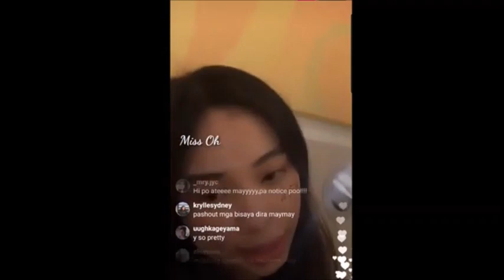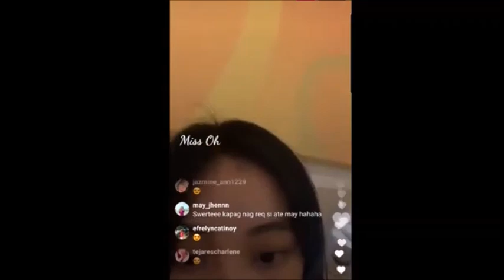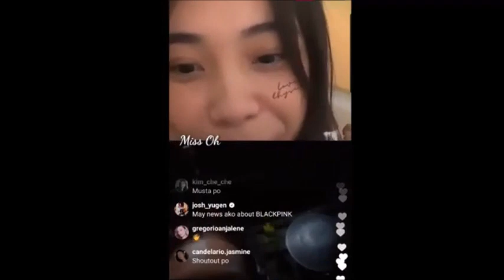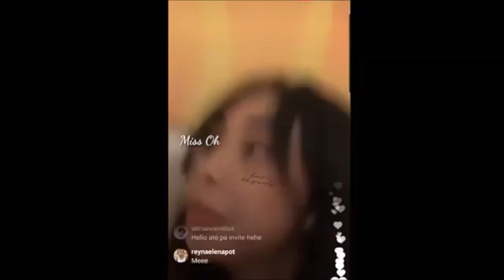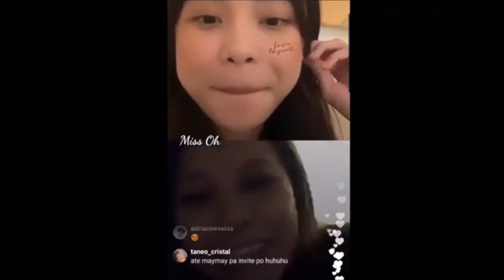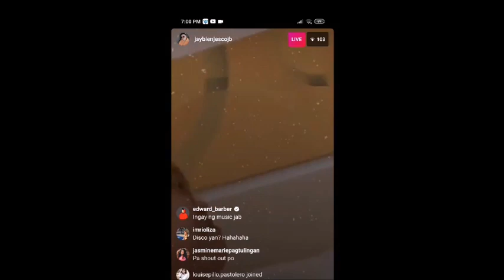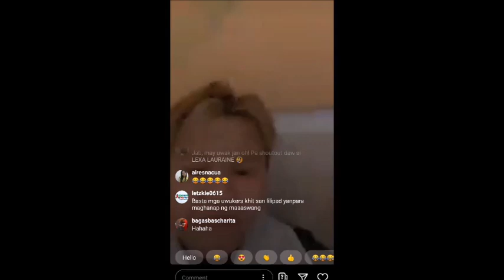MERONG Pa INSTAGRAM LIVE CHAT si MAYMAY w GUESTS & Iba Pa...